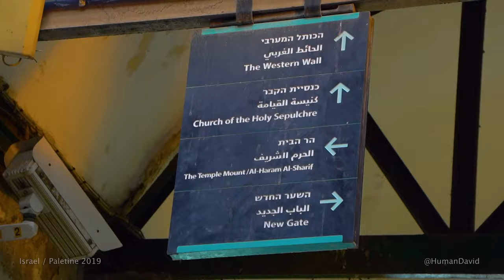اسراييل و فلسطین قسمت بیست و چهار - اورشلیم -۴- قسمت آخر - Israel (24) - Jerusalem - 4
@M O S A F E R - مسافر
اسراييل و فلسطین قسمت بیست و چهار - اورشلیم -۴- قسمت آخر
Israel (24) - Jerusalem - 4- Episode no. 202
در اواخر سال ۲۰۱۹ به اسراییل و فلسطین سفر کردم